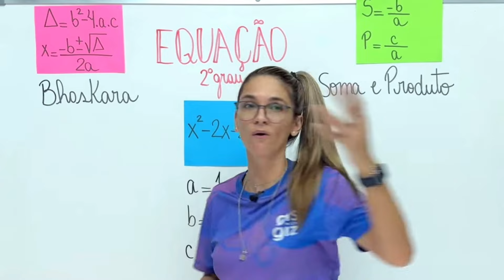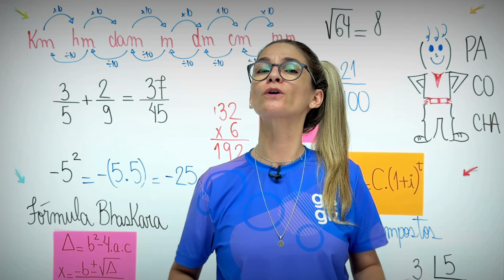Material de Matemática Básica Gis com Giz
Cansado de sentir travado pela matemática? Sonha em tirar notas altas, conquistar vagas em concursos e faculdades, ou até mesmo se destacar no mercado de trabalho? Se a resposta for sim, então você precisa conhecer o Curso de matemática básica Gis com giz:

Com mais de 10 anos de experiência, ajudando milhões de vidas por meio do ensino da matemática on-line, eu Gis com giz tenho sido referencia no ensino da matemática. Por meio de um método descomplicado e dinâmico, já ajudei milhões de pessoas a superar seus desafios matemáticos e alcançar seus objetivos.
Nesse curso você vai encontrar:
•  aulas completas e detalhadas: explico conceitos básicos de matemática de forma clara e dinâmica, utilizando exemplos práticos e recursos visuais para facilitar sua compreensão.
•  +50 apostilas em pdf abordando os principais temas da matemática básica onde você pode acessar o vídeo referente ao conteúdo por meio do Qr code.
•  exercícios + gabaritos para você praticar o que aprendeu.
•  metodologia comprovada: baseada em anos de experiência e nos melhores resultados com os alunos.
Se você busca:
•  aprender matemática de verdade, sem complicações e de forma eficaz;
•  melhorar suas notas e conquistar seus objetivos acadêmicos e profissionais;
•  desenvolver habilidades matemáticas essenciais para seu cotidiano,
Então esse curso é para você!